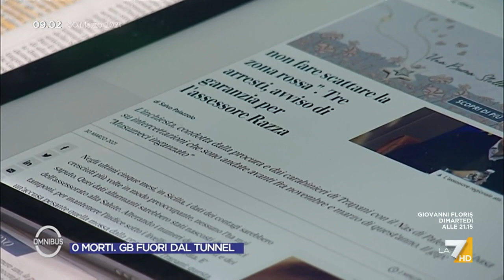Contagi falsificati in Sicilia, il commento di Nello Musumeci: "Noi le zone rosse le abbiamo ...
Il presidente della regione Sicilia, Nello Musumeci, commenta l'inchiesta che ha visto l'arresto dell'assessore alla Sanità per aver falsificato i dati Covid: "Io all'oscuro come dice il GIP. Ho letto le agenzie, inutile dire che in questi casi si resta sorpresi. Noi le zone rosse le abbiamo anticipate non nascoste, è storia. Ma bisogna avere rispetto per la magistratura, ho fiducia nell’assessore Razza, se fosse responsabile da solo adotterebbe le decisioni consequenziali"